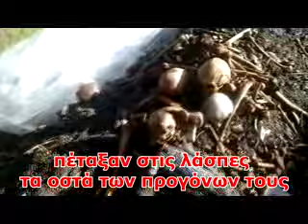PLOMARI NEKROTAFEIO OSTA 6219 WMV V9